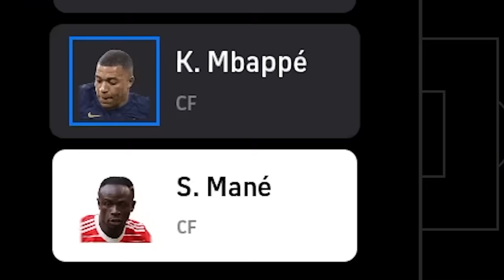بدون دویدن باید بهترین پلیر ای فوتبالو ببرم😳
efootball2023 efootball efootball2024 ای فوتبال ئی فوتبال  efootball23  ای فوتبال ۲۰۲۳